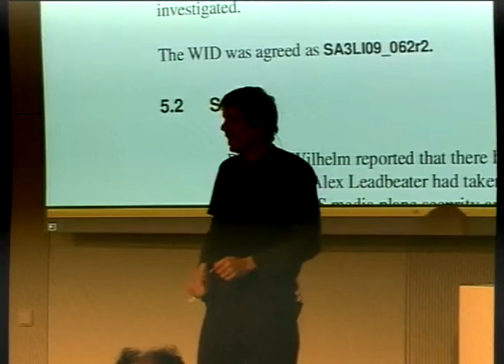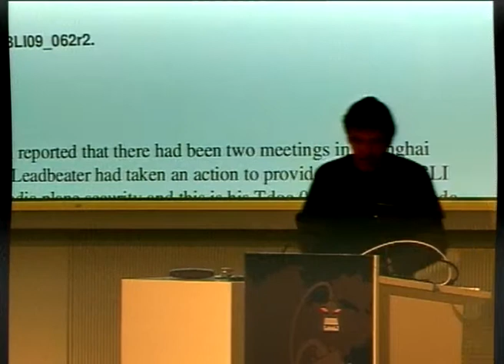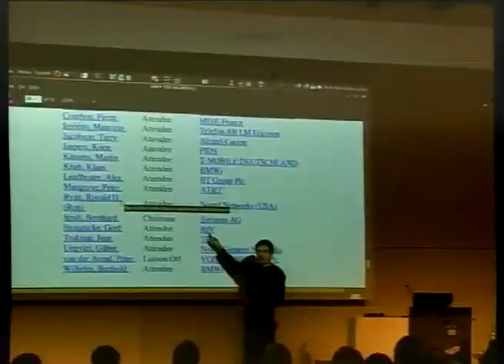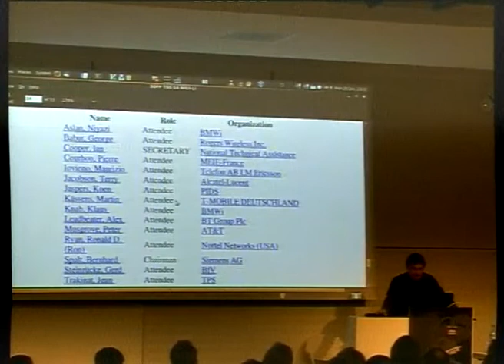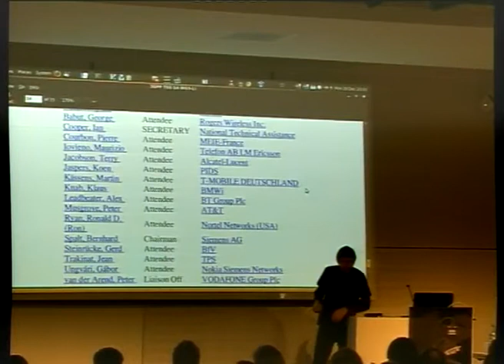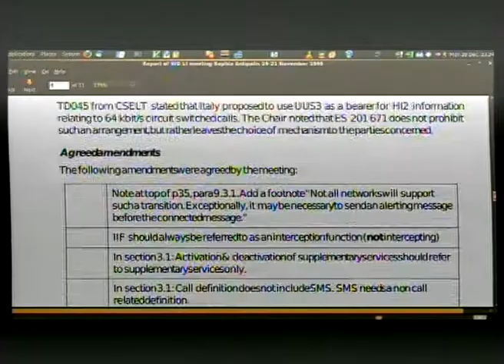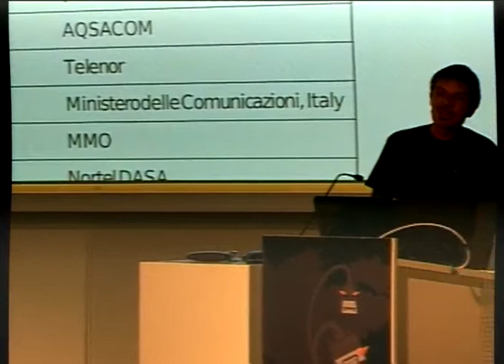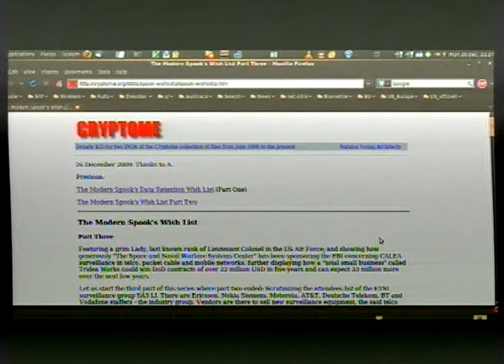26C3: ETSI-Vorratsdatenspeicherung 2009 3/7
Clip 3/7
Speaker: Erich Möchel

und andere Sockenpuppen der GCHQ
Die ETSI startete als Ingenieursgremium zum Festschreiben von technischen Standards und hat sich über die Jahre zu einer Tochterfirma der GCHQ entwickelt, des englischen Geheimdienstes für Fernmeldeaufklärung.